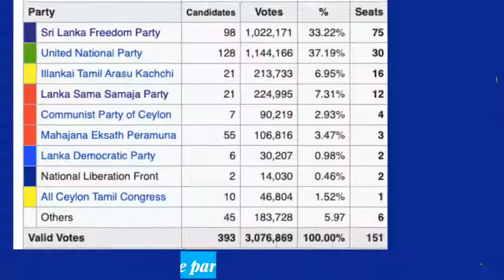Sri Lanka’s Shifting Politics: A look at Sri Lanka Freedom Party (SLFP) -Srimal Fernando